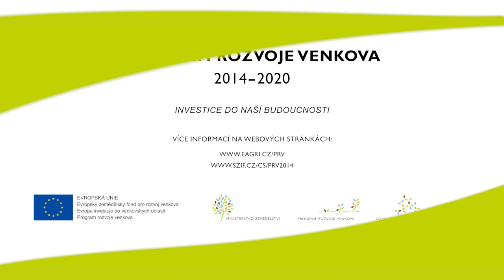ZŠ a MŠ T. G. Masaryka Fulnek - Herní prvky a obnova zahrady mateřské školy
Seriál: Příklad praxe z PRV